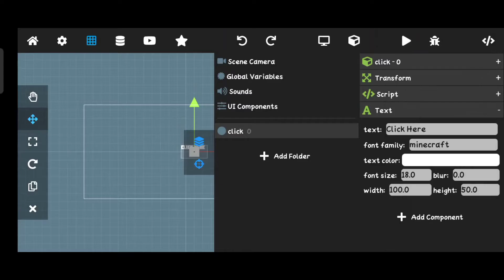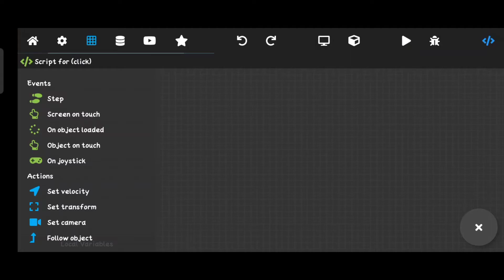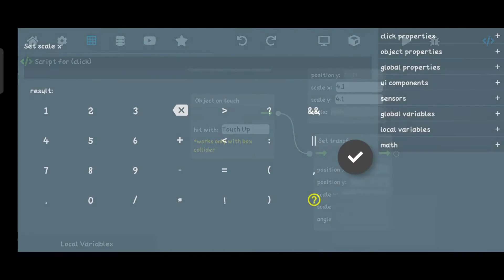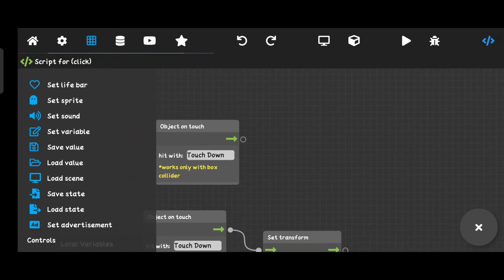HOW TO MAKE BUTTON CLICK EFFECT IN MAX2D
--- TOPIC ---

--- SONGS USED ---
Way Home - Tokyo Music Walker

--- EXTRAS ---
Hi I am ShadeDev AKA A Teen Boi With Big Dreams.
Will Post More Bangers Like This Soon!